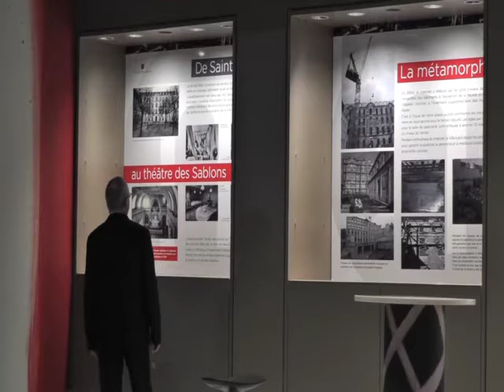Voeux au Théâtre des Sablons - Neuilly.mp4